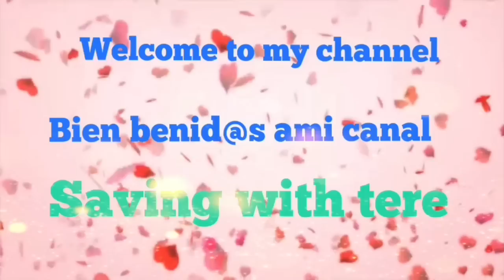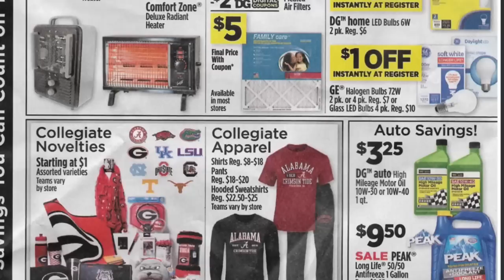DG Ad preview 12/24-12/30 awesome Instant saving/Prevista circular increíble ahorro instantáneo